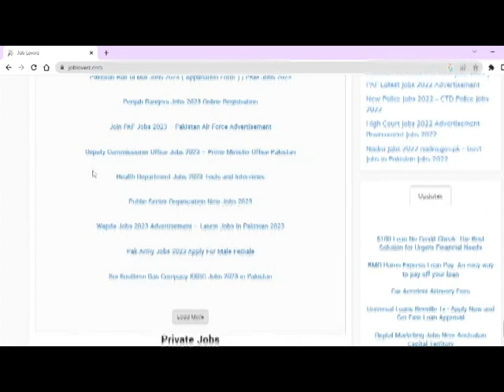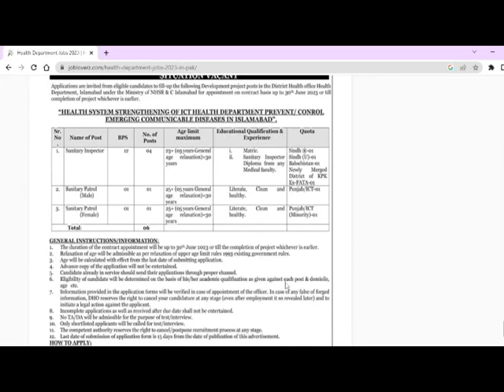Health Department Jobs 2023 || Mehkma Sehat Jobs 2023 || Latest Jobs in Pakistan 2023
In this video i will tell you ( Health Department Jobs 2023 || Mehkma Sehat Jobs 2023 || Latest Jobs in Pakistan 2023  )

A.O.A